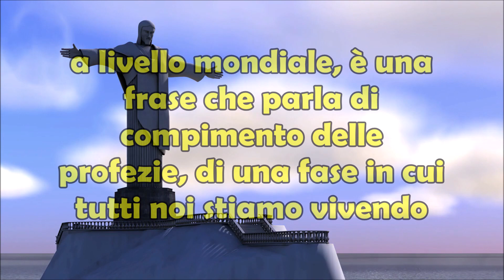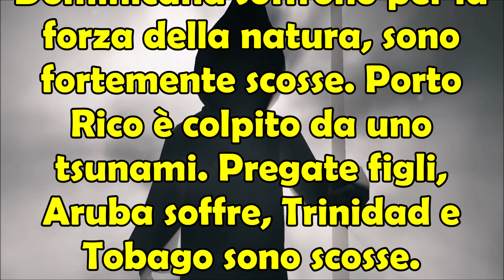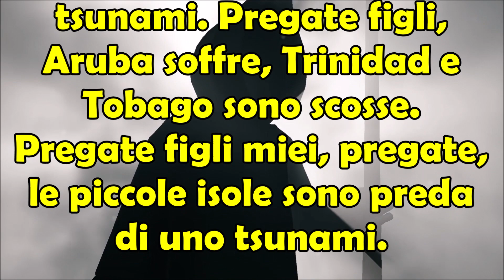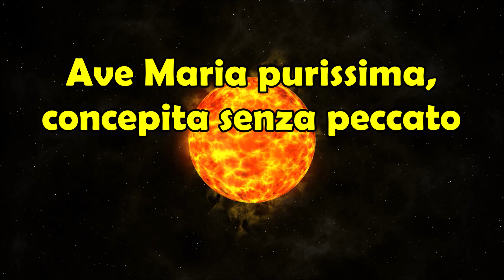24 06 2023 Gesù a Luz, Anno 2023 Profezia: Vivete Momenti che Precedono Grande Devastazione Mondiale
24 Giugno 2023 Gesù a Luz De Maria | Anno 2023, Le Profezie si Compiono | Vivete Momenti che Precedono la Grande Devastazione Mondiale.